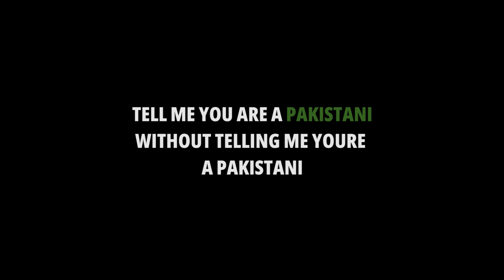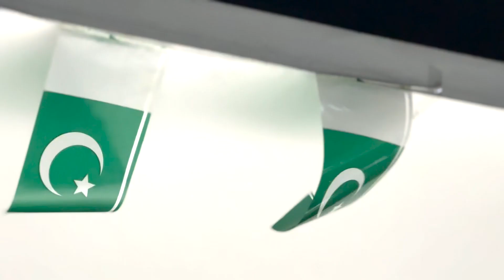14 August Independence Day | National Food Talk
Savoring the Essence of Pakistan: From Palates to Personalities! At Mindstorm Studios a Taste Test that turned into a Cultural Fiesta, where dishes ignited conversations about identity, unity, and cherished memories of celebrating independence day while growing up. This year as we celebrate Independence Day, let's relish the flavors that bind us and the stories that define us.
Here's to the love of food and the spirit of Pakistan! United in diversity, celebrating the spirit of Pakistan Happy 14th August! Here's to the land of endless possibilities, shared dreams, and the love that binds us all together.